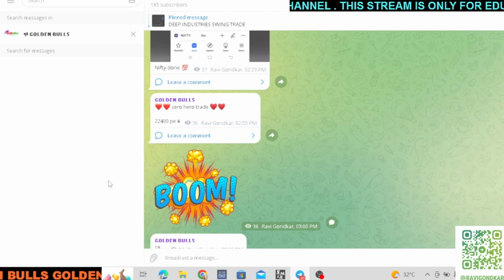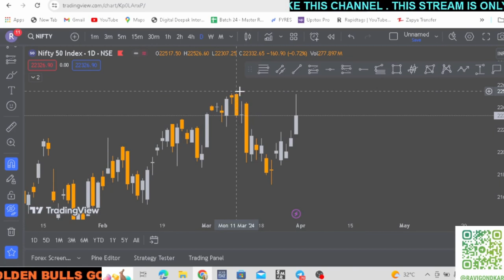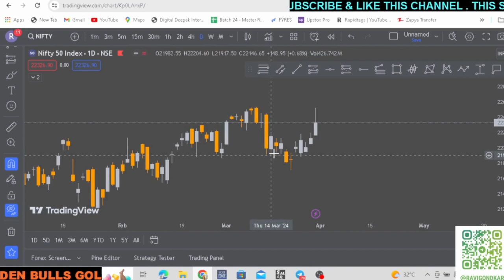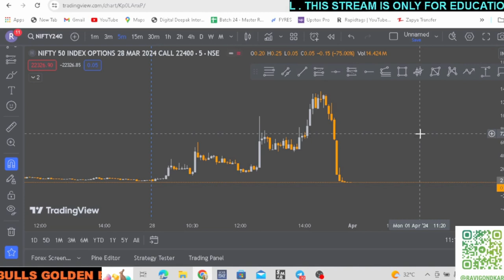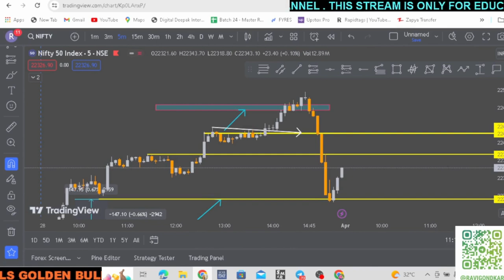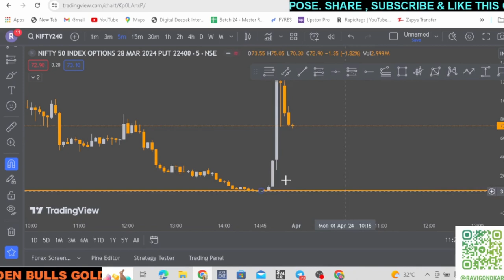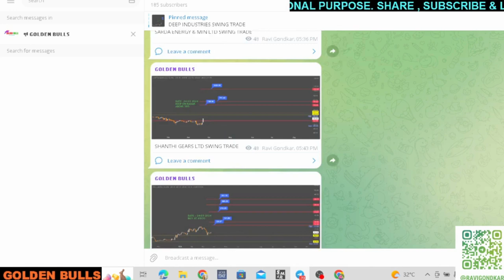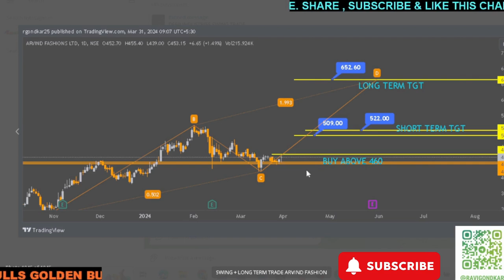Best Expiry Zero To Hero Strategy | Trick To Find Zero To Hero Trade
In this video we will cover Zero To hero Trading Strategy For Beginners.

zero to hero trading strategy
expiry day zero to hero
expiry day option trading zero to hero
stockmarkets hero strategy
# expiry day live,zero to hero strategy on expiry day